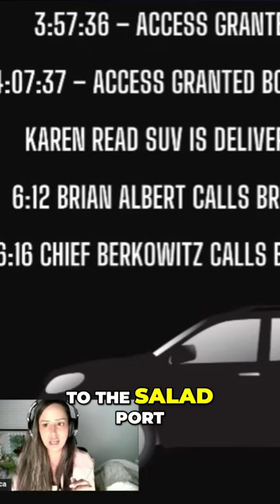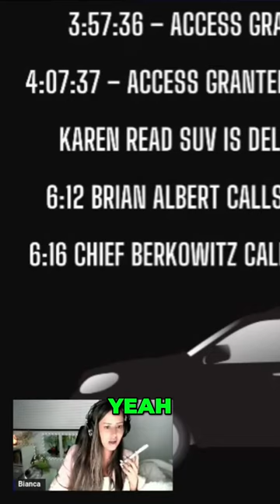Unraveling the Complex DUI Case Evidence Revealed!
The video discusses the complexities of a court case involving Karen Reed, focusing on evidence and communication regarding the case.
[180:17-181:13]
Karen Reed's DUI and vehicular homicide case is complicated by the circumstances surrounding the evidence and actions of key individuals.
Why is not as simple as can read is on trial for DUI and vehicular homicide intentional. So this is the proof. this is the case against her why do we have this guy throwing his phone away why do we have the other guy throwing his phone away we're holding the the why is this so many things happening so here is what they were talking about right now his card his key card granted access at 337 oh i'm sorry 3 57uh 4 oh 7 he was granted access to the salad port where the solo cups are with the evidence and the car was Karen Reed SUV was delivered 9 minutes before. So could it be that Karen Reed's SUV is delivered? Somebody lets him know.
[181:13-181:32]
Brian Higgins receives multiple calls about the evidence handling, indicating ongoing concerns about what was found.
He's there in 9 minutes. He walks in. Then 4 to 6, about 2 hours later, Brian Albert calls Brian Higgins. Hey, so what's up with the evidence? Did you get anything? Did you see anything? Then he says, yeah, whatever. And then 4 minutes later, the chief calls Brian Higgins.